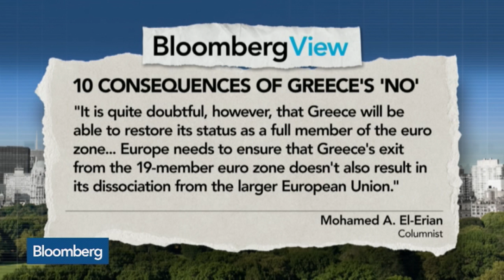El-Erian: EU Should Ensure Grexit Doesn’t Lead to EU Exit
July 7 -- In today's "Morning Must Read," Bloomberg's Tom Keene recaps the op-ed pieces and analyst notes providing insight behind today's headlines. He speaks with BlackRock Managing Director Jeffrey Rosenberg on Bloomberg Television's "Bloomberg Surveillance."